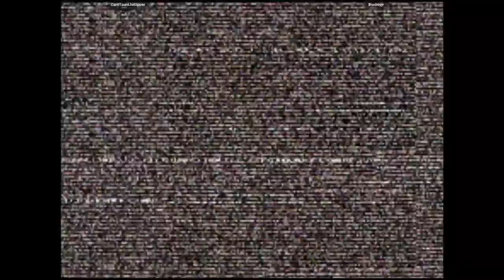CVS2 - CantTauntJetUpper VS Boxboyjr | 🇺🇸🇺🇸 Fightcade2